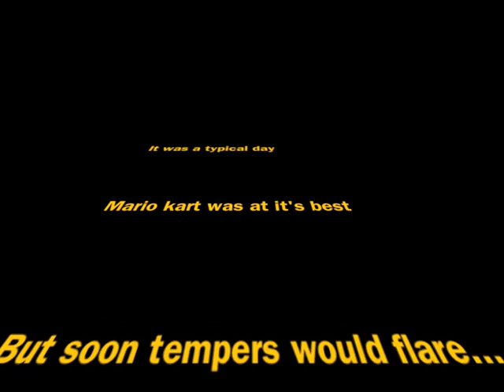The Stand Off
Just another day of Mario Kart when things went south. copyright goes to nintendo for the mario kart clips. Thanks, this was our first short video we made so try not to hate too much on it... Thanks to Josh, Ben for co-starring in it!